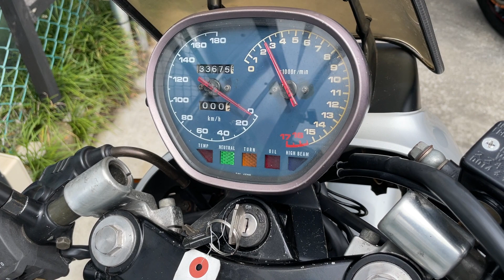SUZUKI GSX250S KATANA GJ76A - スズキ GSX250S カタナ - ダイシン製フルエキゾーストマフラー / サンスター製スプロケット 装備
■ヤフオク！